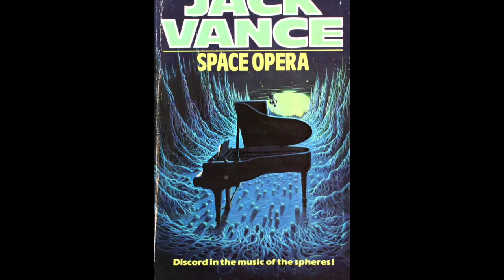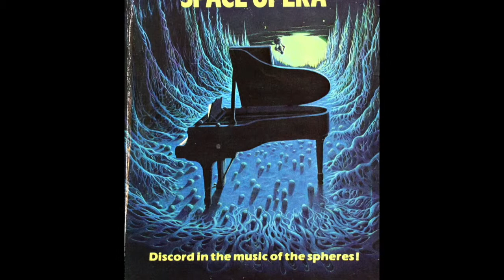Space Opera Overture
A "space rock" version of the Flying Dutchman overture